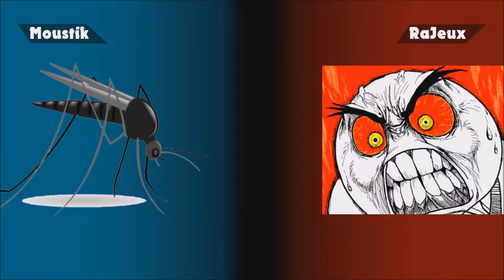Bonus inFAME 3 - [Infamous 2]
Aujourd'hui on se retrouve pour un pitit épisode bonus inFAME n°3. Dans cet épisode, on va devoir torturé une demoiselle pour récupérer des fragments et on va aussi faire souffrir de pauvres âmes dans un tunnel à l'abandon.

Bon visionnage.